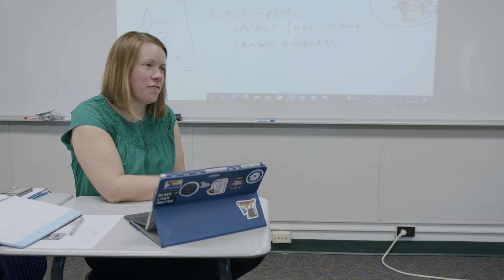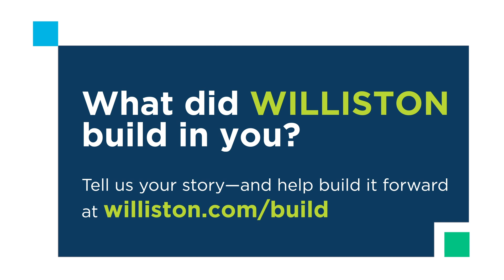Mary (Tullis) Engvall '81 on Great Teachers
We asked two dozen alums, ranging from the class of 1965 to the class of 2013, an open-ended question: What did Williston Northampton build in you?